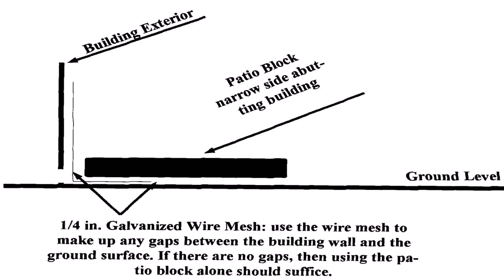Building A Deck On Patio Blocks